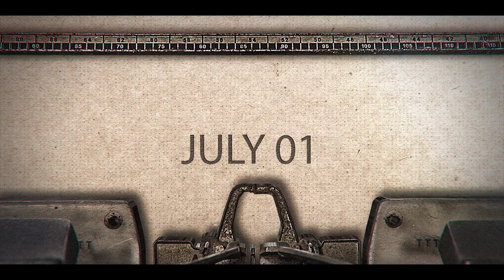raising of atthi varadar kanchipuram 2019 1ஜூலை Pachaiyappas Silk Sarees Kanchipuram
Pachaiyappas Silk Sarees
65, Kamarajar St, Thiruveethipallam, Kanchipuram, Tamil Nadu 631501
raising of atthi varadar kanchipuram 2019 1 ஜூலை,
காஞ்சிபுரம் கோவில்கள்,
காஞ்சி வரதன்,
kanchipuram tamil nadu,
varadharaja perumal kovil kanchipuram,
raising of atthi varadar kanchipuram 2019 15 july,
athi varadar,athi varadaraja perumal kanchipuram,
athi varadar date,athi varadar photos,
athi varadaraja perumal history in tamil,
athi varadar temple in kanchipuram,
kanchi varadaraja perumal kovil history,
varadharaja perumal,kanchi varadhar,
temples in kanchipuram,